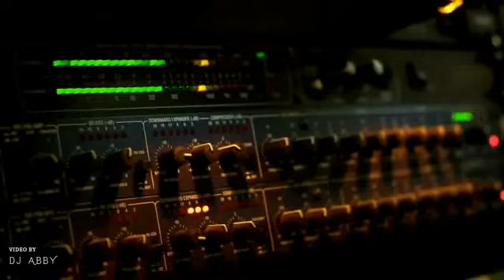KO KO KORINA SONG BY YOUNUS JAVED / MERE KHAYA LO PA / AHMED RUSHDI / ARMAAN / COKE STUDIO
This Song Is Sung By Younus Javed.

younusjavedchannel musicchannel younusjavedsongs kishorekumar kishore kumarshortsviral#kishorekumarsadshorts#kishorekumarhits#kishorekumarhit songs#kishorekumarvskumarsanu#kishorekumarvsyounusjaved#kumarsanuvs younusjaved#abhijeetvsyounusjaved#youtubeshorts#ahmedrushdisongs#ahmedrushdijukebox#ahmedrushdishortsvideo#ahmedrushdisadsongs#ahmedrushdihitsongsjhankar#ahmedrushdikegane#ahmedrushdioldsongs